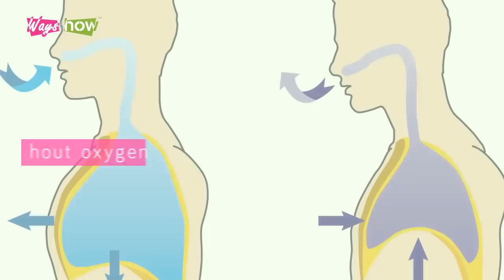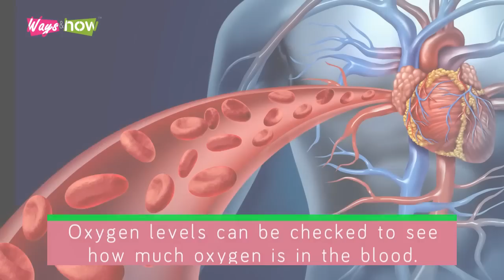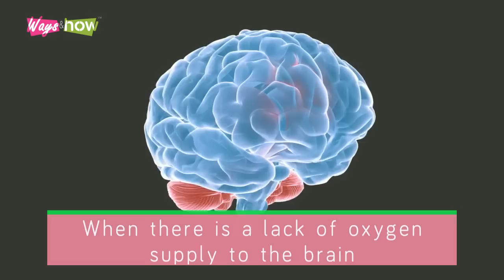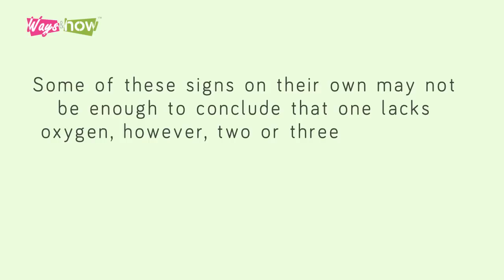Oxygen Deficiency In Body - Hypoxia Signs And Symptoms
Oxygen is an essential part of living when you lack adequate oxygen it can lead to death. In this video, we will walk you through 8 signs of Oxygen Deficiency In Body - Hypoxia Signs And Symptoms that will indicate that your body lacks adequate oxygen - Waysandhow.